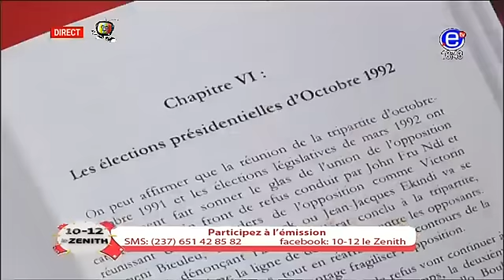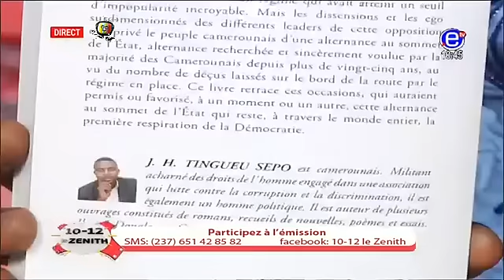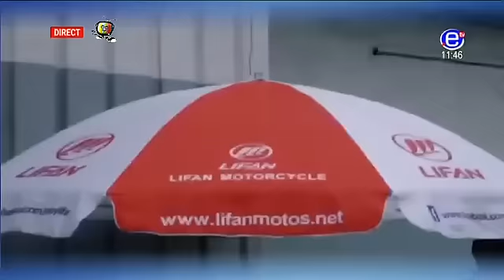Magazine 10-12 Le ZENITH - Mardi 07 Novembre 2017 - EQUINOXE TV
Présentation: Sam Sévérin ANGO